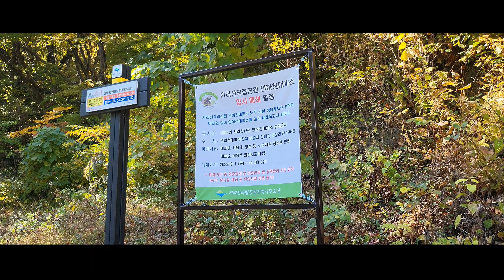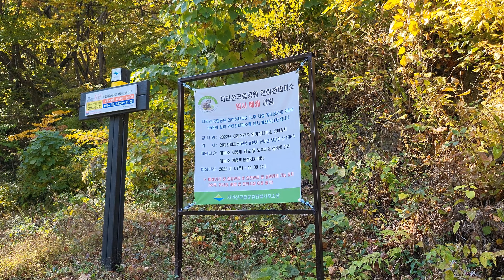[4K] (10월 지리산단풍현재상황)지리산의 가을산책| Walking and Driving in Jiri MT,벽소령길| 백무동길| 자연의소리| 명상 |힐링